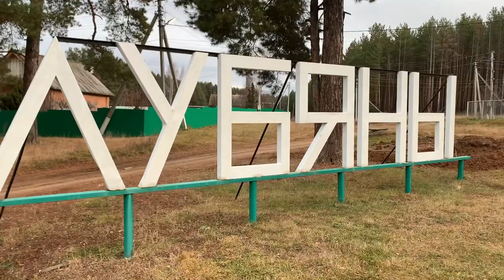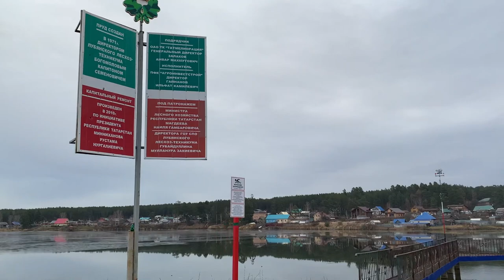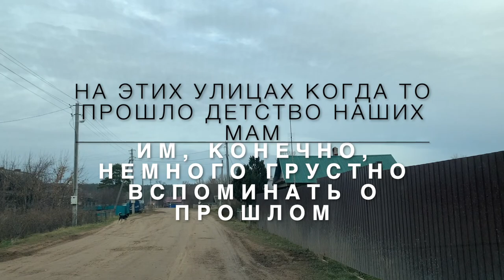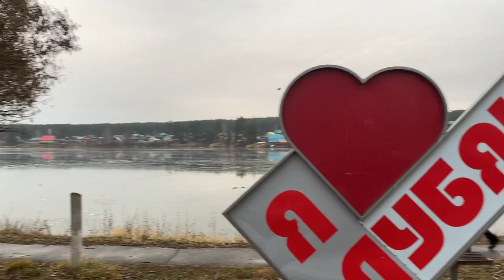ЛУБЯНЫ ВОЗВРАЩЕНИЕ В ДЕТСТВО HD 1080p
Это видео посвящаю своей двоюродной сестре Гульнаре в благодарность за ее умение ждать

и на мой инстаграм, в котором я рассказываю о жизни питомника золотых британских котят "Лиля Бри"